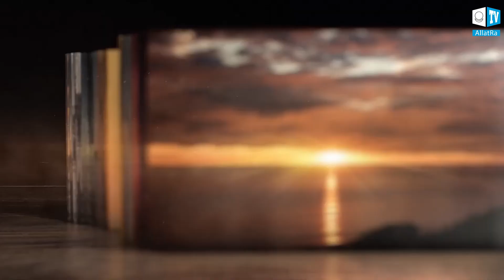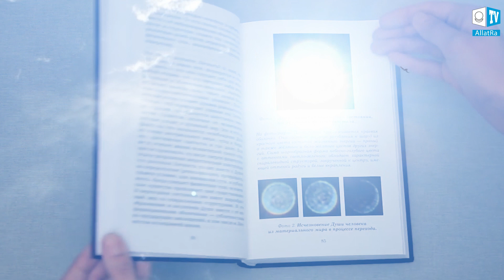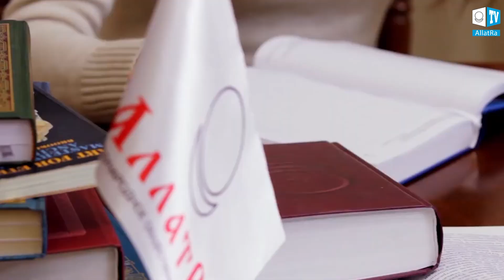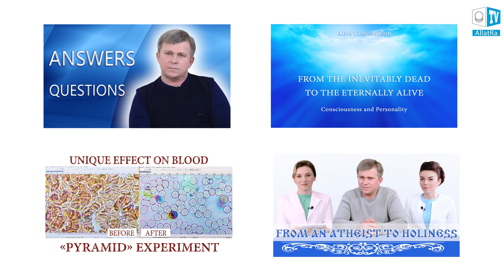The Choice of the Personality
“In order to gain Life, you should gain it here and now. And every person has this chance. And everyone is capable of it.” - Igor Mikhailovich Danilov, “The Invisible World” programme.

What is the true life and what does the real choice of the Personality consist of? How to choose LIFE? This video is based on the popular ALLATRA TV programme “Meeting of ALLATRA IPM participants with Igor Mikhailovich Danilov”, which took place at the ALLATRA International Public Movement Coordination Centre.

This programme gives answers to the questions which everybody asks themselves. How to attain freedom? How to overcome any fears, including the fear of death? How to learn to see the work of consciousness and to start living the real life as a spiritual Personality? How to feel God’s Love? The path to freedom lies through the inner attainment of Life itself.

Official web-site of ALLATRA TV
Official web-site of ALLATRA International Public Movement: allatra.org